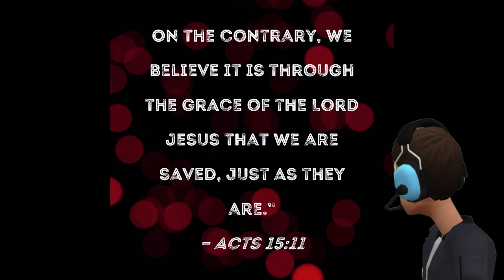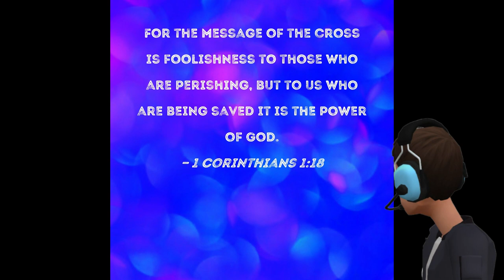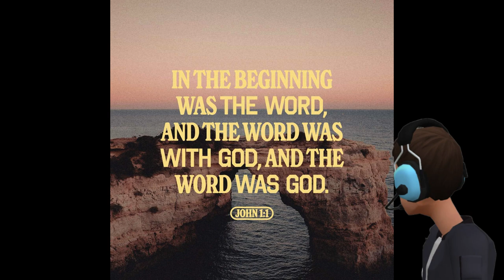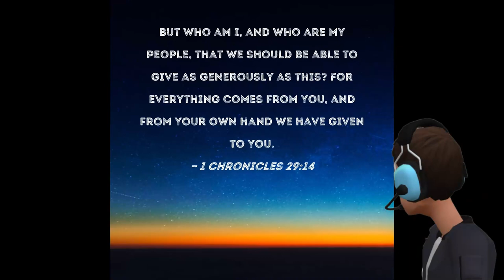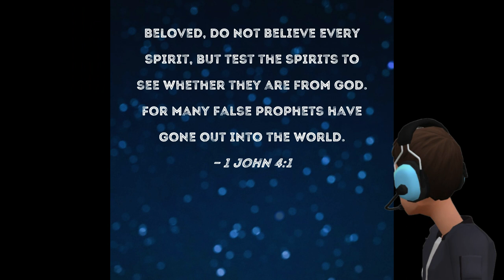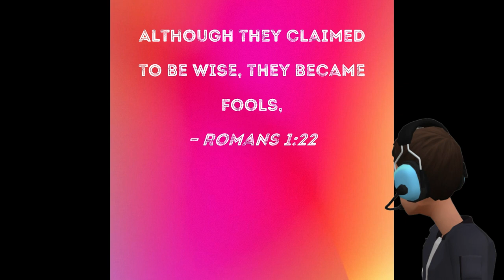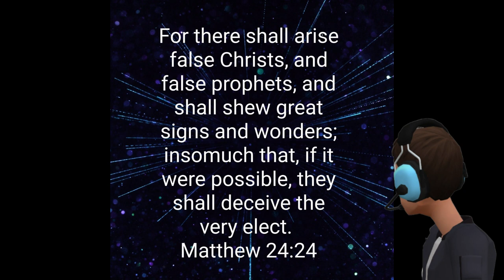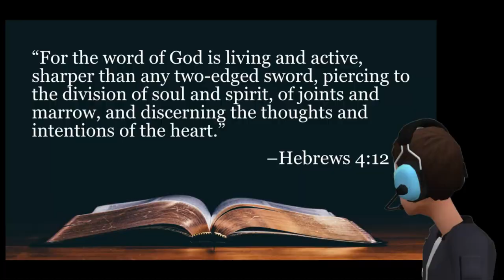The Church of Confusion - Where's God? An Atheist Game | Lets Play (Full Walkthrough)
THANK YOU, GOD BLESS YOU IN JESUS NAME!